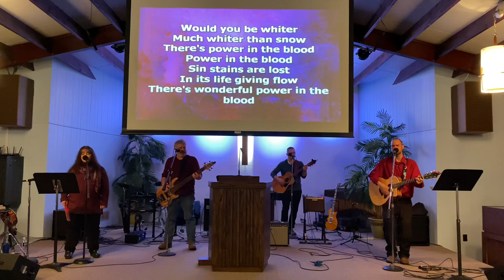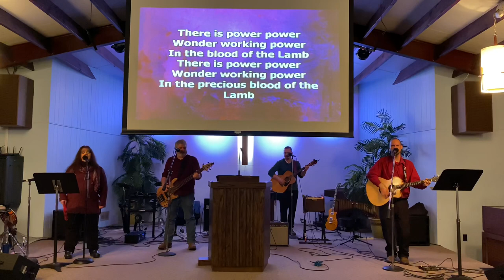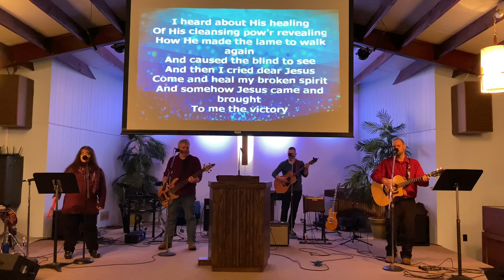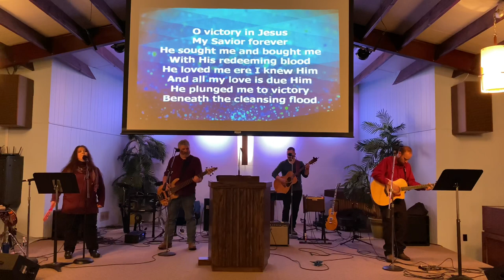South Pymatuning Community Church - A Life Lesson in Praise and God's Glory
Gather around for a faith-filled message from Pastor Dave!

Special music from Justified!

Power In The Blood and Victory In Jesus medley